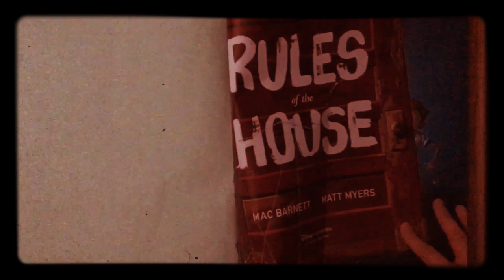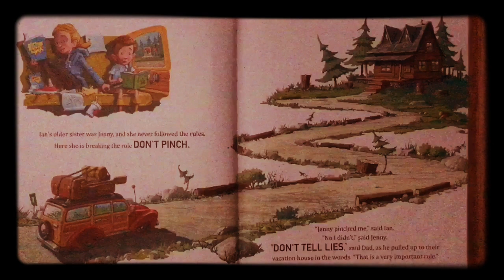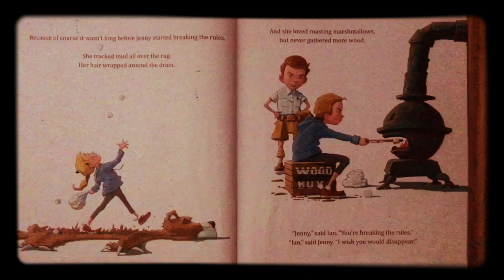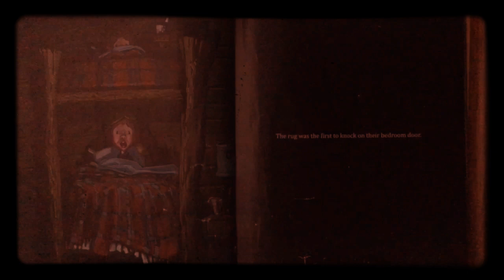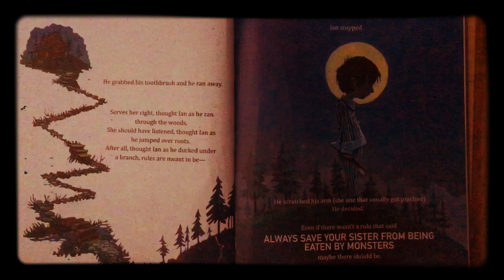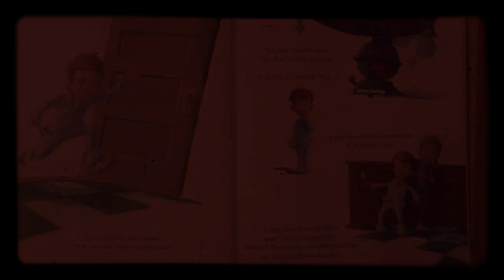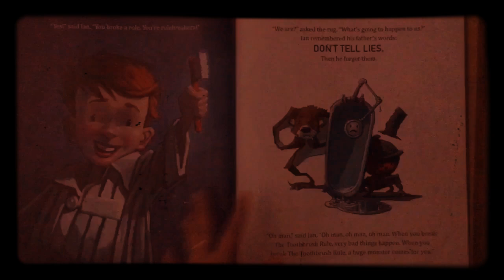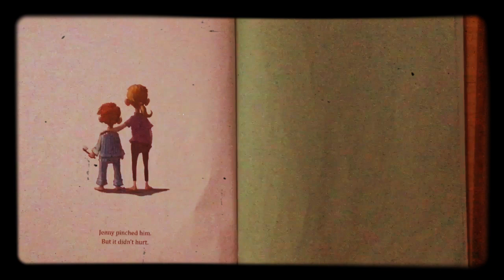Rules of the House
by Mac Barnett & Matt Meyers